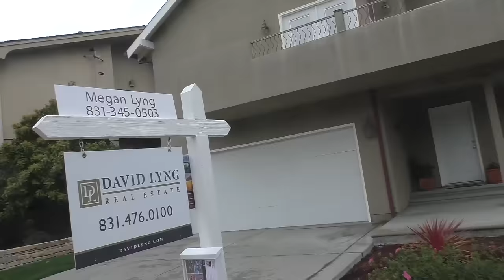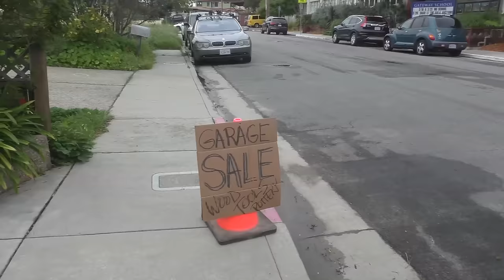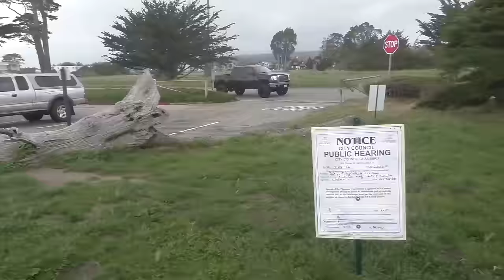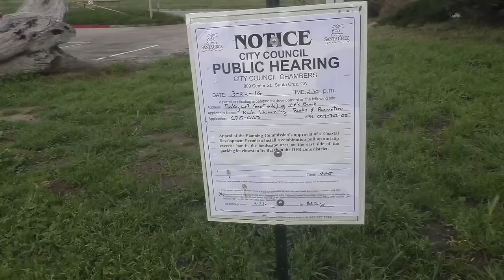США 3684: Эвкалипт, точильный камень, и танцы у обрыва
Эвкалипт, точильный камень, и танцы у обрыва
Ссылки на канале SiliconValleyVoice /школа Михаил Портнов: